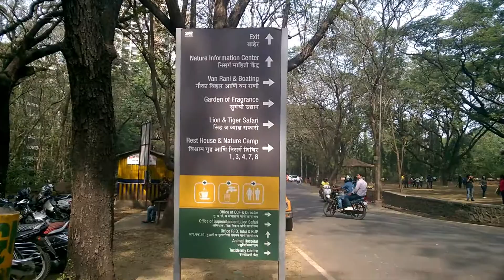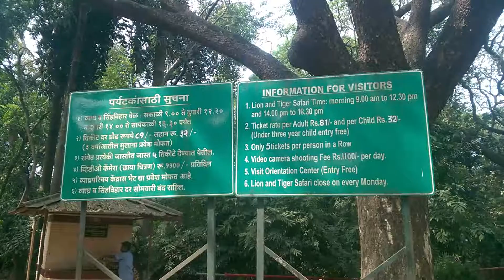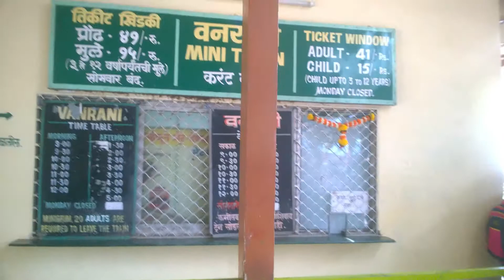Sanjay Gandhi National Park/ Mumbai/ Maharashtra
Got bus to near Sanjay Gandhi National Park, Borivalli sub urban metro station is one of the nearest local metro station to the park. There are many entry fees to different activities like jungle safari, Kanheri caves entry fees, main park entry fees etc. This is a good place to visit in Mumbai with family or friends.